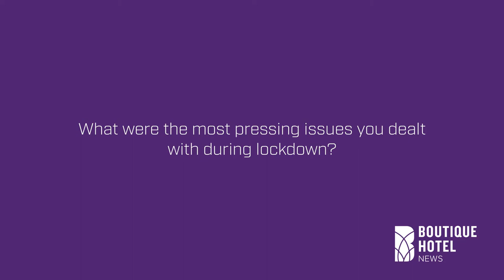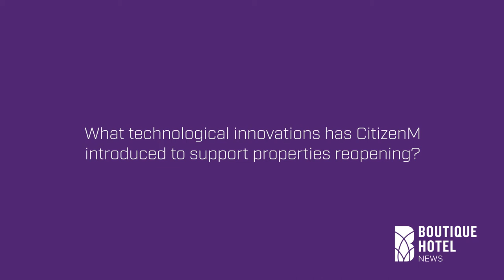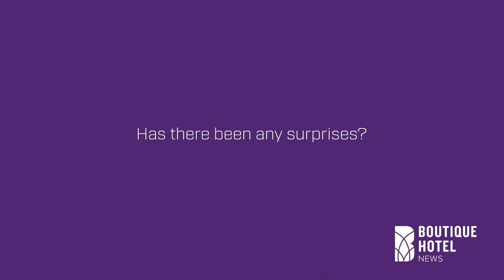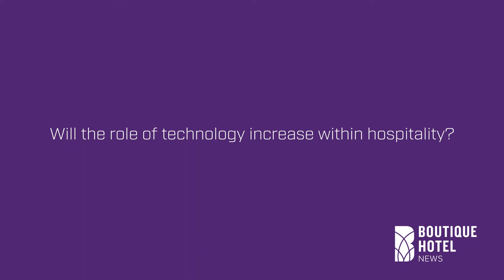Matthew Bell, citizenM, on technical innovations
BHN spoke to Matthew Bell, director of operations for Europe at citizenM, about how the brand has developed and implemented technical strategies to support and personalise the guest experience in a COVID era.